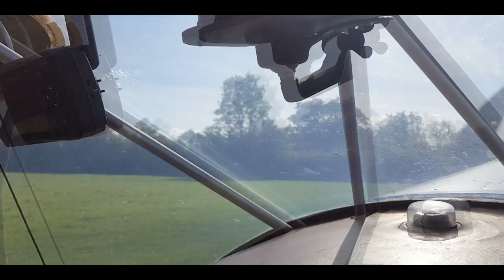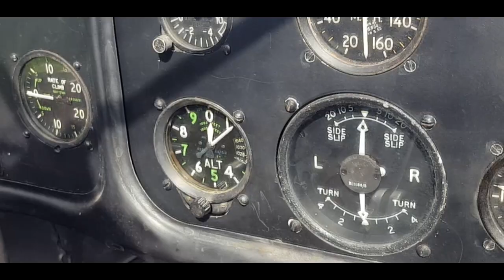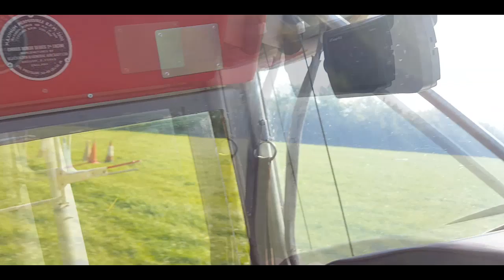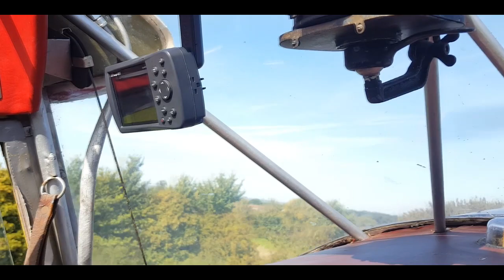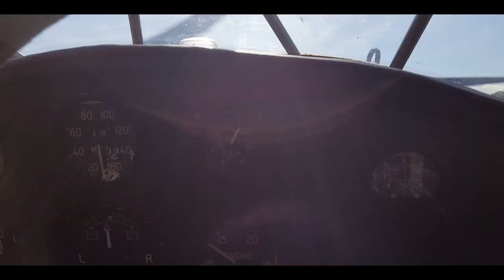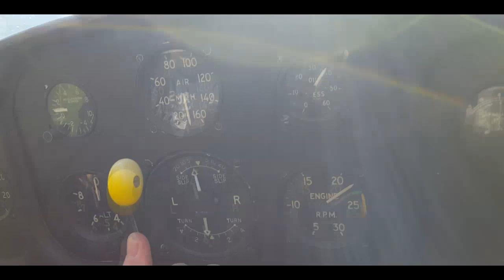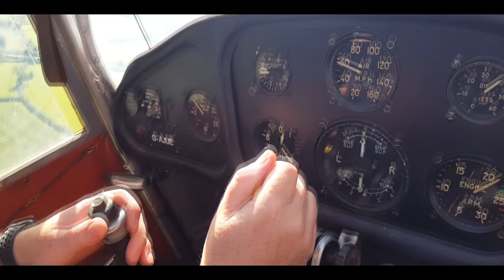First flight with the Taylorcraft Auster - UK 2018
three take off and some nice plane slide slip landings ! Enjoy